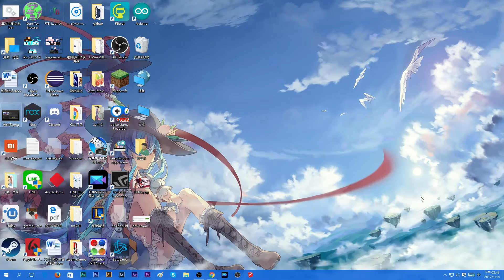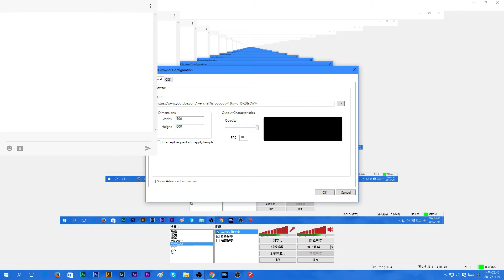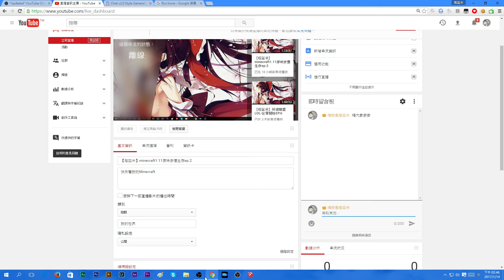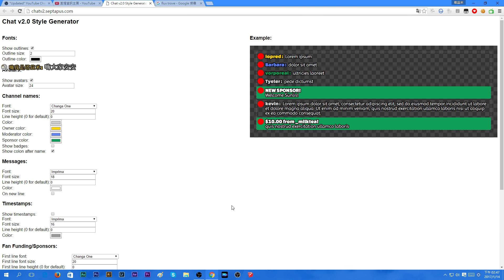【OBS教學】新版Youtube聊天室去背教學!!